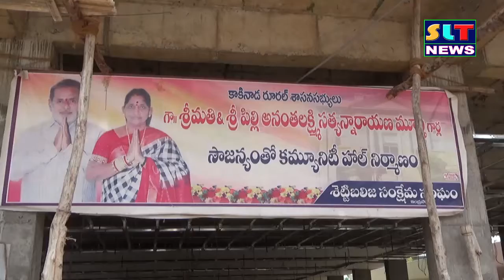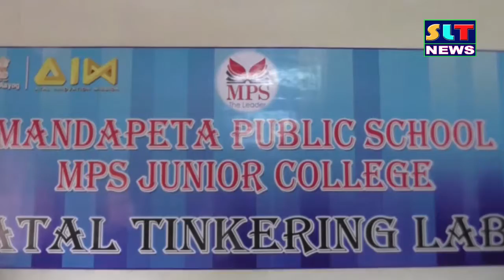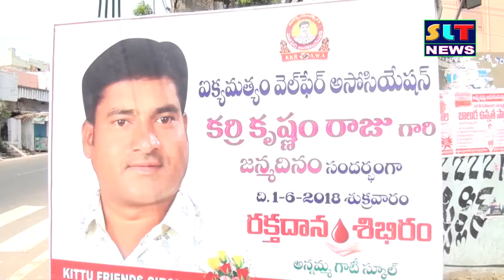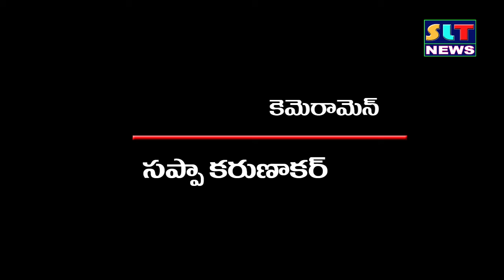SLT NEWS EAST GODAVARI 01 06 2018